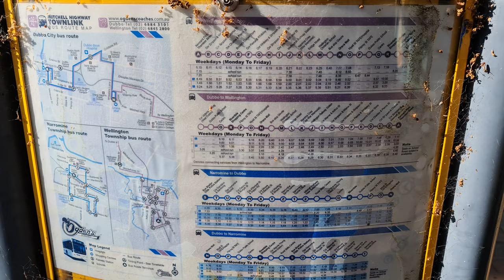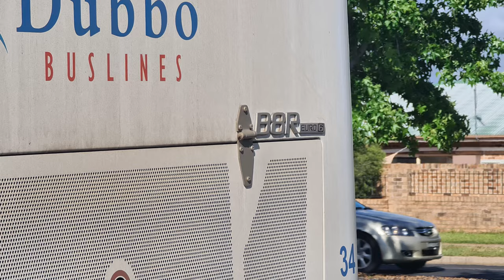My first Central NSW bus trip! Dubbo Buslines Volvo B8RLE (Bustech VST)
After about a month of living in Parkes, I decided it was finally the right time to be able to head out early on a Saturday morning to go and check out Dubbo. As well as picking up some supplies, and going for a lovely breakfast, I decided it was time to film my first bus review since mid-July!

It was great to be able to travel again, and I look forward to exploring more of this great region in the coming months. Today's journey was onboard 34, a Volvo B8RLE built in November 2020, and is the newest bus in the Dubbo Buslines fleet.

The 570 service I caught was a great way to see a variety of areas of town, and if you're looking for an intro to Dubbo, is a good service to catch.